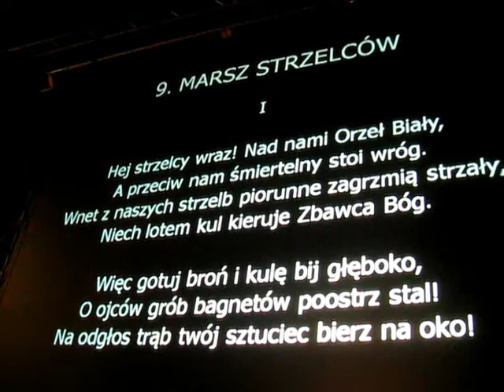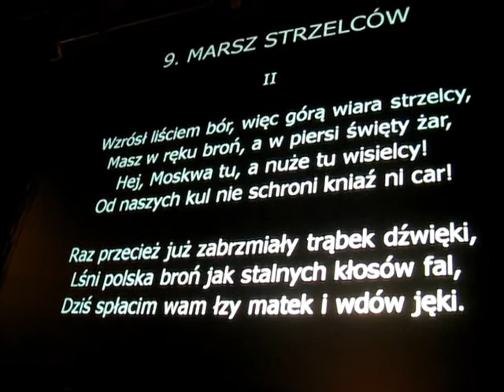Marsz Strzelców - Loch Camelot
Lekcja Śpiewania 11/11/11, prowadzona przez Loch Camelot. Tekst i muzyka: Ludwik Anczyc